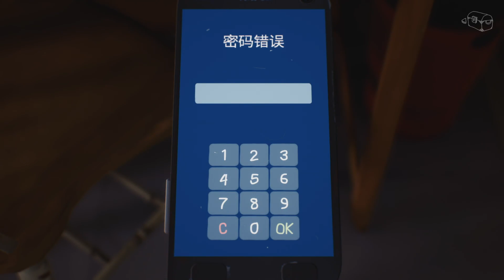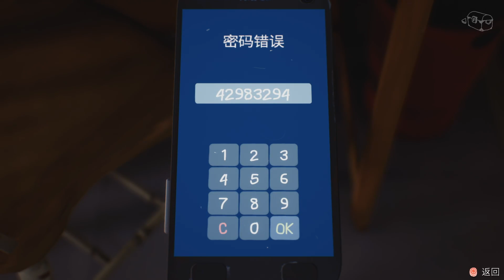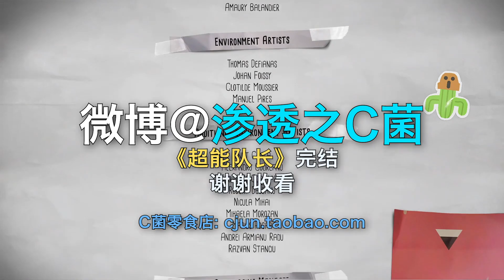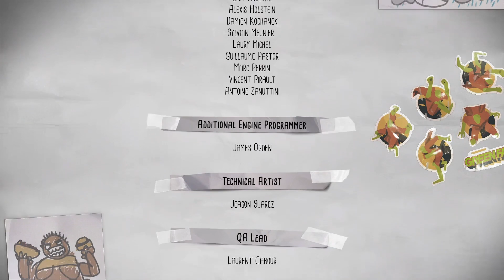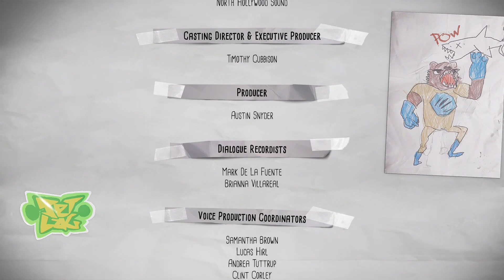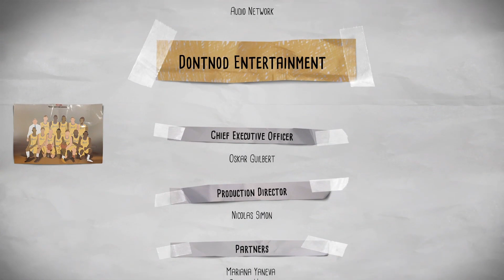【C菌】最无可争议的叙事神作!《奇异人生2》试玩【超能队长】实况 第五集「曙光